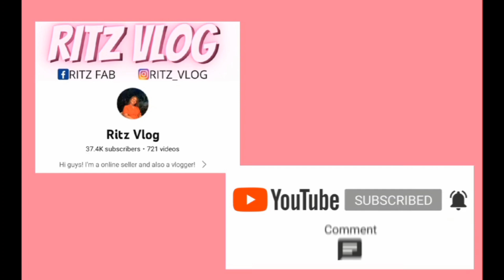VIDEO NAIPAKITA NA KAY DOCTORA || RITZ VLOG